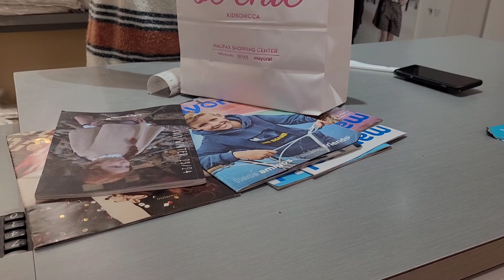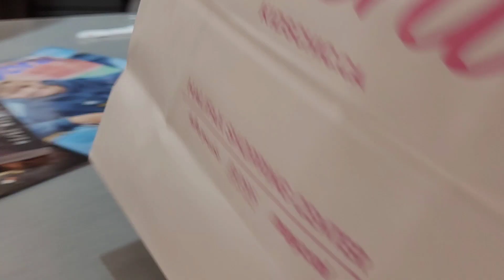Vlogmas Day 11:Lazy day for me+ Trying bottle feeding again + Running errands | Halifax vlog | Temi